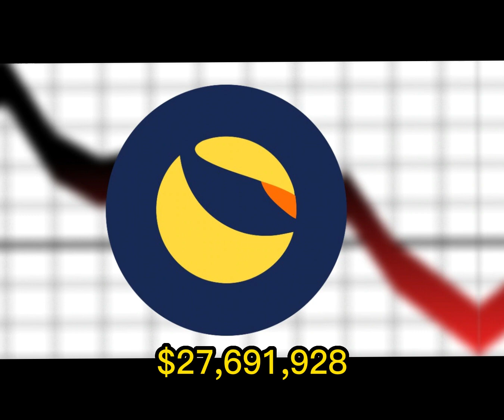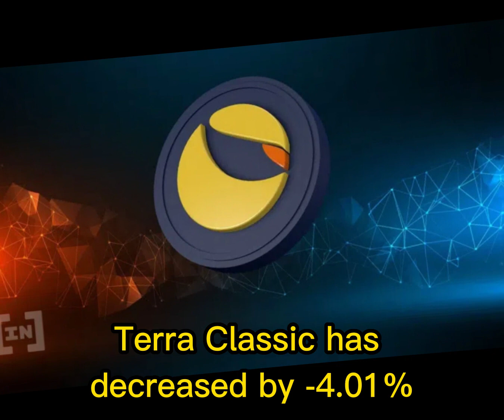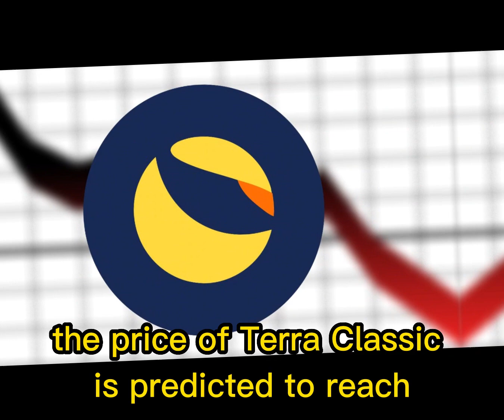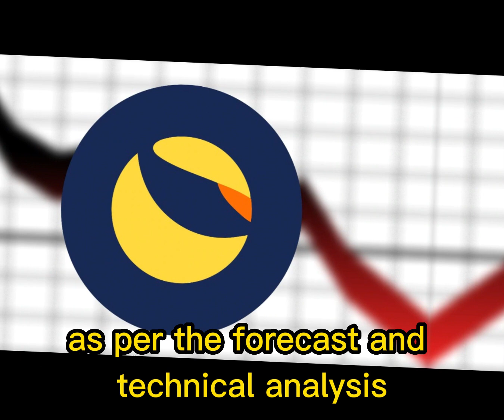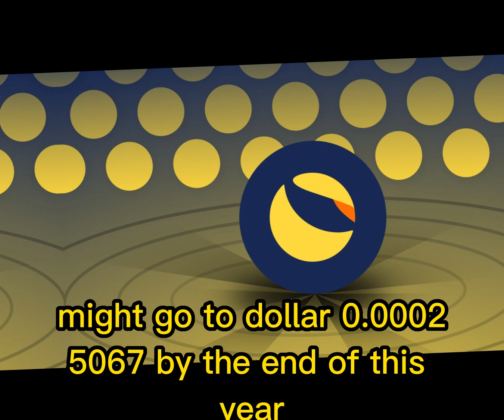Terra Luna Classic Price Prediction 2023 | Terra Luna Classic News Today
terra luna classic burn update
luna classic
terra classic
luna price
luna classic burn
luna classic binance
luna classic news today
luna classic burn update
lunc
binance burn
best altcoins
lunc roadmap
lunc tax
kucoin burns
terra rebels
repeg ustc
kucoin
zaka signals
luna implosion
bitcoin crash
bitcoin news
lunc coin
shib news
lunc burn
lunc validators
lunc update
shib coin
ustc news
shib analysis
shiba cryptocurrency
shib crypto
ustc lunc
shiba crypto
top altcoins
lunc news
stocks
gateio
ustc
luna classic prediction
luna classic news
terra luna broken
luna classic update
crypto crash today
btc crash
ethereum crash
bitcoin price
crypto university
terra luna 2022
future of luna
binance burn lunc
luna classic $10.000
will lunc value reach $10
luna classic prediction 2023
future of lunc
luna classic coinbase
staking luna classic
prediction of billionaire for luna classic
luna classic coinbase listing
luna classic prediction 2022
10x crypto coins
binance luna classic
terra luna update
stake lunc
10x altcoins
buying lunc
luna burn
luna 2.0
stake $lunc
crypto zeus
$1 xrp
cro coin
lunc token
ripple xrp